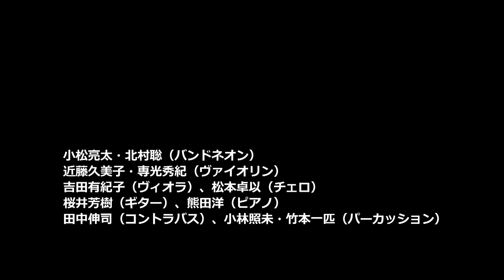小松亮太 タンゴ・アンサンブル『ラ・クンパルシータ』 2023.10/8 めぐろパーシモンホール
2023年10/8にめぐろパーシモンホールで行われたタンゴ界を牽引する小松亮太と実力派ミュージシャンたちによる珠玉のタンゴプログラム。その中で演奏された「ラ・クンパルシータ」をアーカイブ映像としてお届けいたします。

★公演詳細
『小松亮太 タンゴ・アンサンブル　～アルゼンチン・タンゴとヨーロピアン・タンゴの饗宴』
2023年10月8日(日)
めぐろパーシモンホール 大ホール